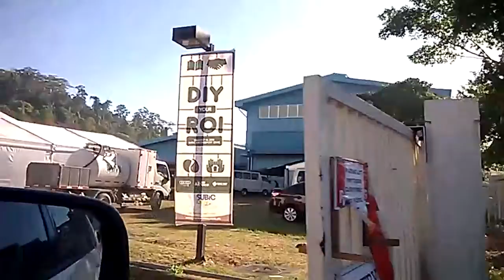A WEEK IN SUBIC, IN 12 MINUTES [Jay Agonoy / keepsakes.]